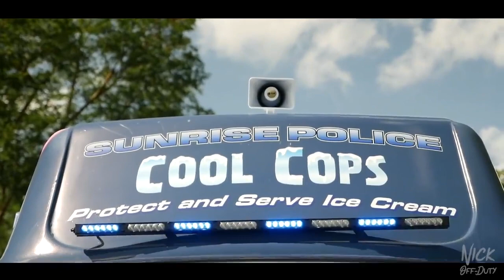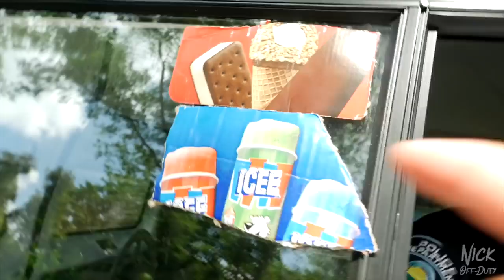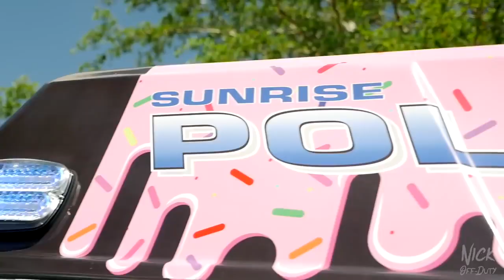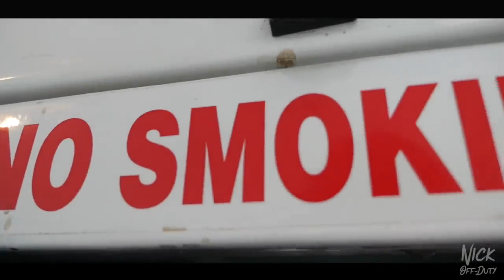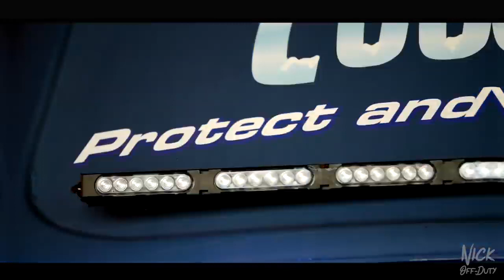POLICE CARS - ICE CREAM TRUCK Ford Econoline Sunrise Police Department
Who doesn't love Ice cream?